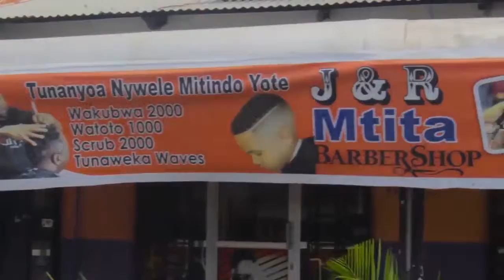MSAFARA WA MAGARI KUELEKEA LUGALO KUHIFADHI MWILI WA KIBONDE